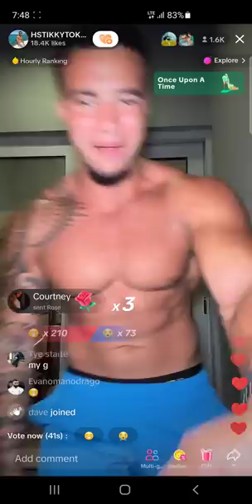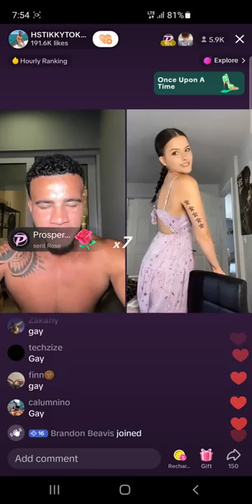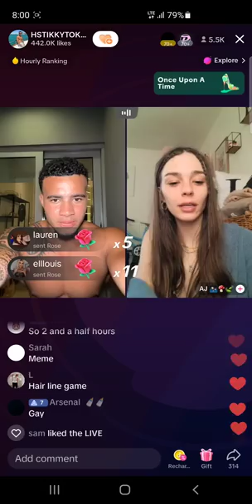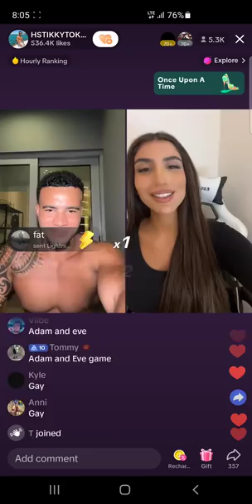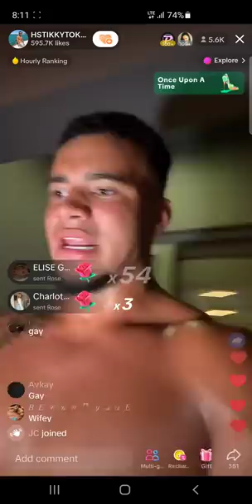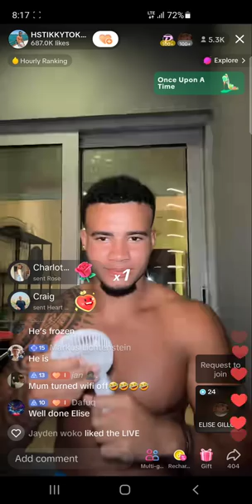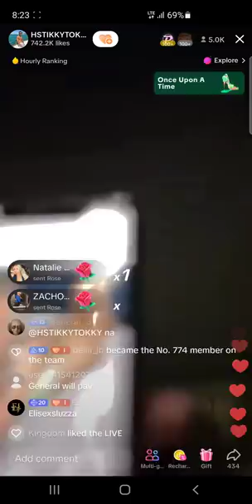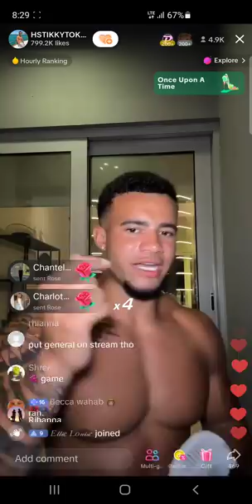HSTikkyTokky TikTok Live 24/5/23